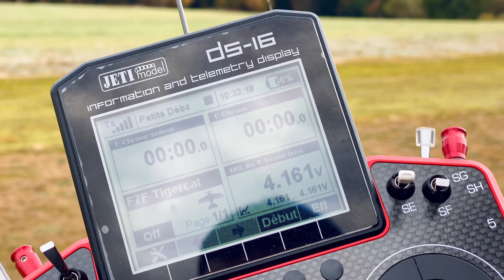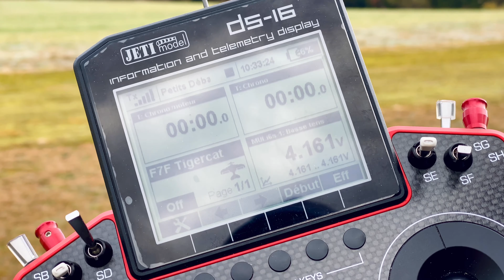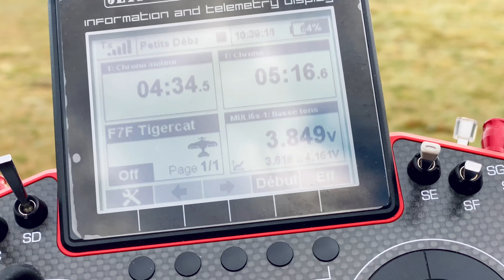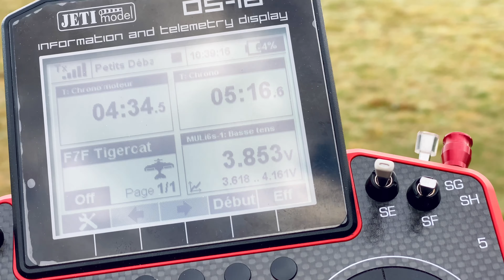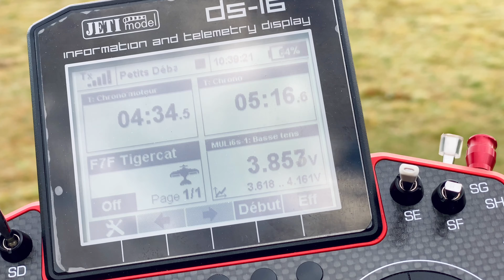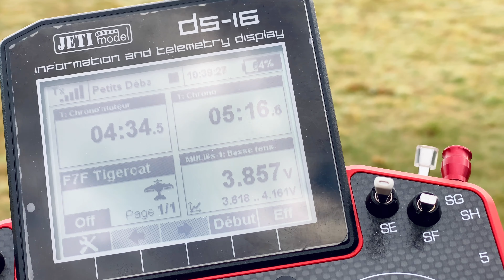FMS F7F Tigercat 1700mm - TOUCH’N’GO ON GRASS (English/Français) 4K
Or 15$ off (for order of 100$ minimum) with my code  $15ArthurRC

🐱 FMS F7F Tigercat 1700mm with touch’n’go 🥰(on moss runway) with HRB 6S 5000mah 50C ❤️

Wing: 1700mm, Long: 1484mm weight: 5,2kg with Admiral 6S 5000mah

CG 80mm is perfect!

Motors 4250-440KV  ESC 60A opto  UBEC : 10A
Tripales 14 x 8"
7min motor flightime
Freewing gyro inside!

I used throws at 50% all around and it's perfectly scale!